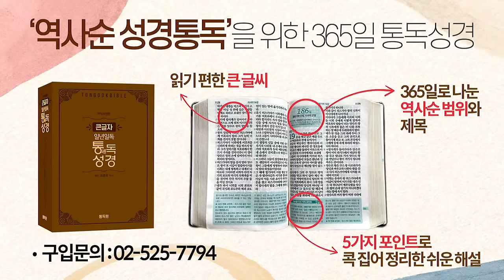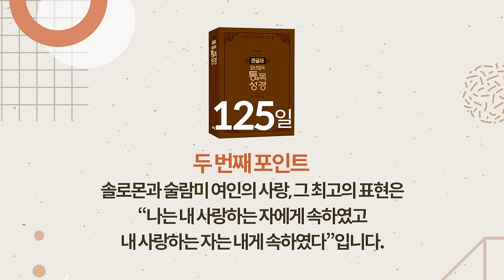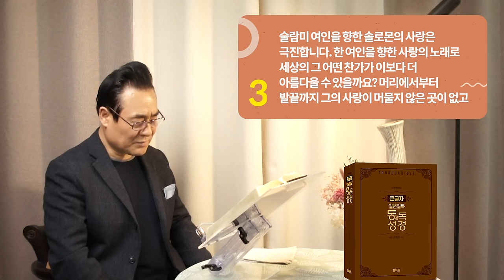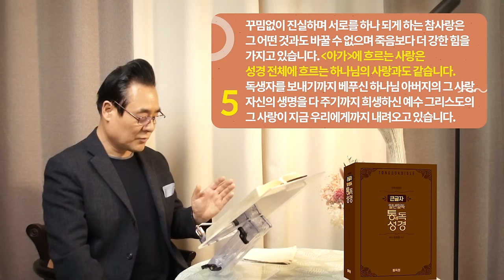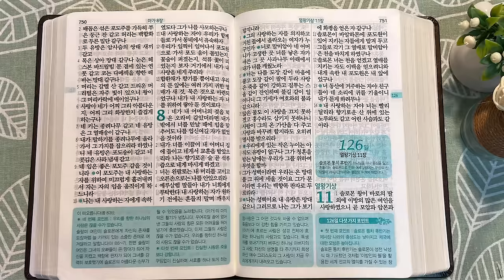역사순 통독성경 125일 | 예수님의 끝없는 사랑을 품고 시대를 껴안았던 바울의 열정이 떠오릅니다| 아5~8장 | 세계적인 신학자 통박사 조병호의 성경통독